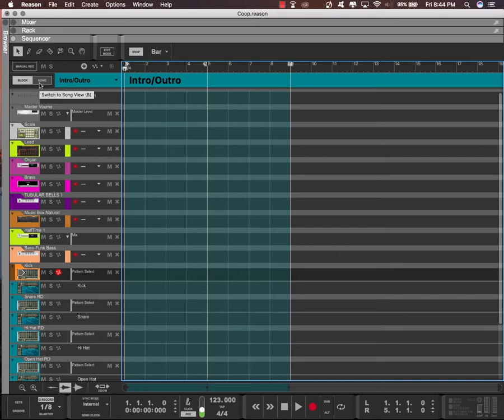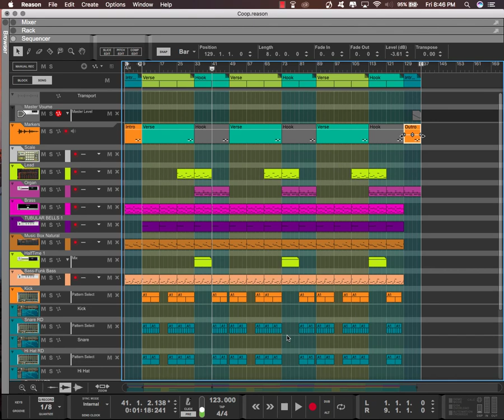Quick Tip - Time Markers | Reason 10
This is a quick tutorial on how to make song markers in Reason 10 and any other version for that matter.